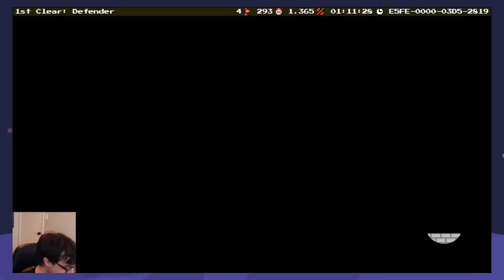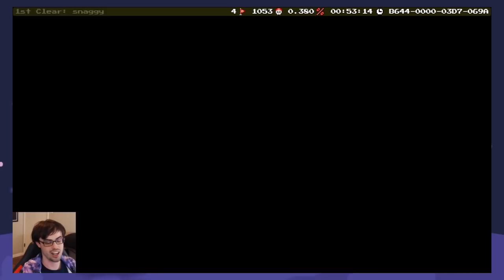The Best Ending to a Troll Level (Giant Education System Rant)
The Pinnacarl of Larl Design: DELETED BY NINTENDO OBVIOUSLY BECAUSE THAT ENDING TROLL WAS TOO GOOD